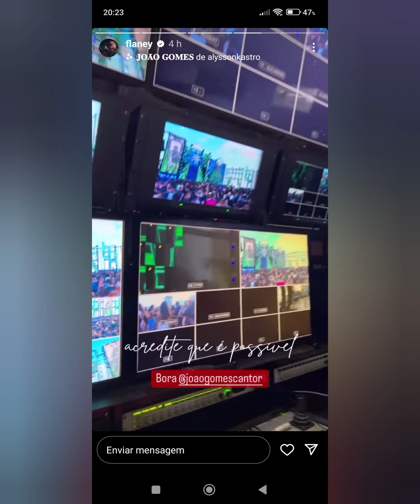DE 👁️ NOS STORY/ bastidores da gravação do DVD do João Gomes no Marco zero Recife Pernambuco veja 😁💥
Bastidore da gravação do DVD do João Gomes em recife Pernambuco